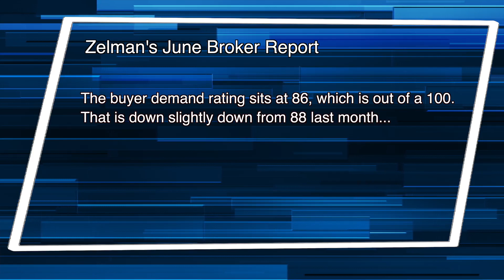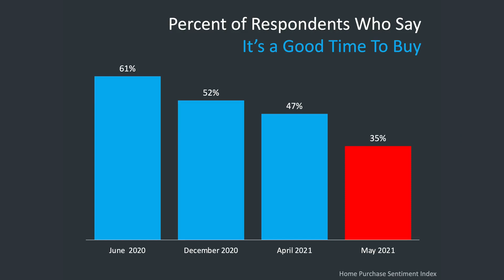July Market Report 2021 [DON'T WAIT TO BUY REAL ESTATE}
Real Estate Market Update.